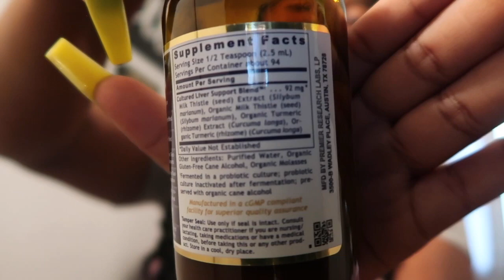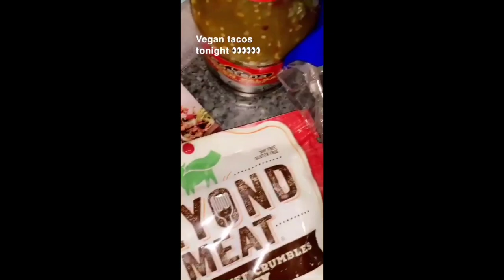HOW I LOST 30LBS+ IN LESS THAN 3 MONTHS!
Todays video consist on how i lost over 30 pounds in less than 3 months. I go into detail about what i did as well as my work outs. Also I slightly discussed some of my meals.
snap:nianf